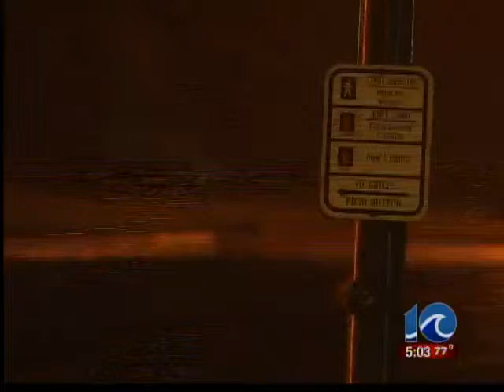Man arrested in Walgreens robbery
Man arrested in Walgreens robbery | WAVY.com | Hampton, Va.